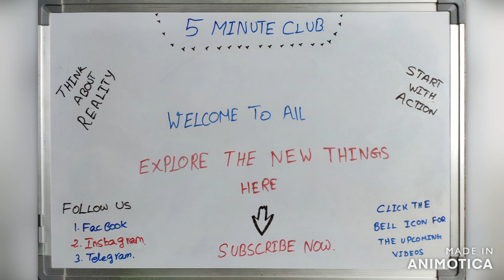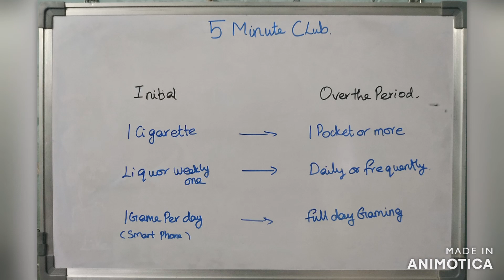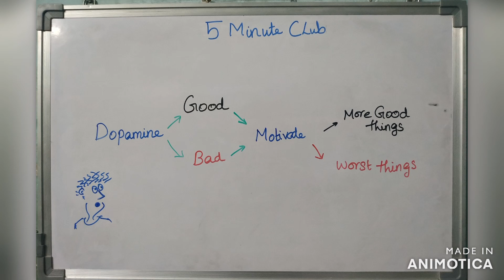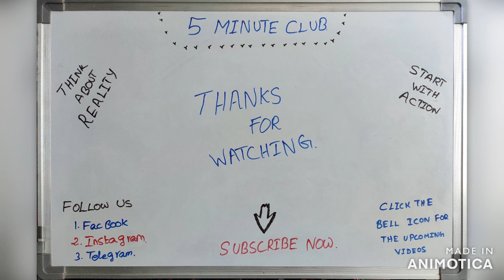The Secret Hormone behind your MOTIVATION PART-2 | Ragasiya Hormone | GOOD OR BAD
TAMIL
This video explain about the good and bad nature of the Dopamine hormone with real time examples.Self improvement channel in tamil

Daily get positive quotes by follow as on
1.Instagram

2.Facebook